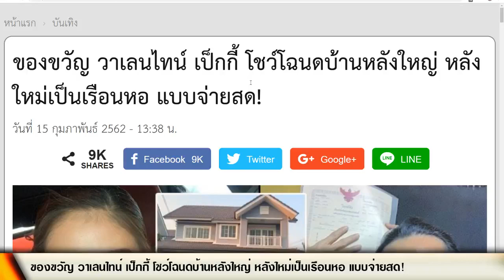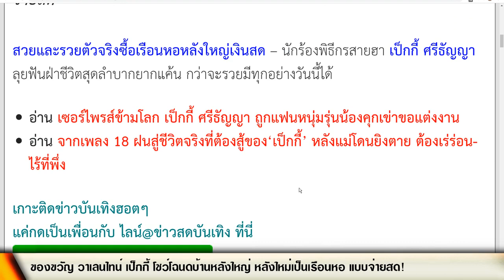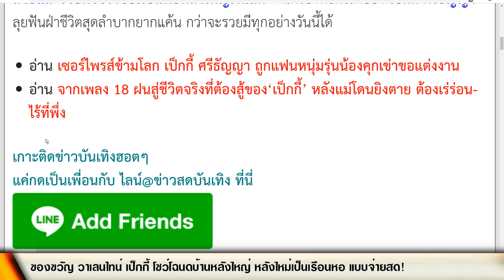ซื้อบ้าน จ่ายสด! 'เป็กกี้ ศรีธัญญา' โชว์โฉนดบ้านหลังใหม่ เป็นเรือนหอ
ชื่อข่าว : ของขวัญ วาเลนไทน์ เป็กกี้ โชว์โฉนดบ้านหลังใหม่ หลังใหญ่เป็นเรือนหอ แบบจ่ายสด

สรุปเนื้อหาข่าว : ซื้อบ้าน จ่ายสด! 'เป็กกี้ ศรีธัญญา' โชว์โฉนดบ้านหลังใหม่ เป็นเรือนหอ